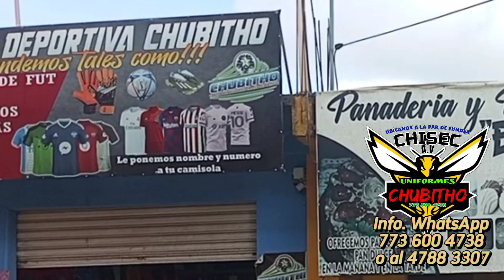un poco de humor 😂 saludos